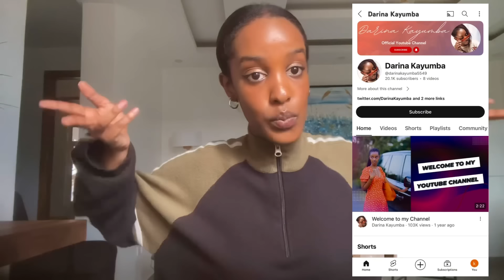A day in the life of Chriss Eazy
For more info about the new airtel 4G packs click on this